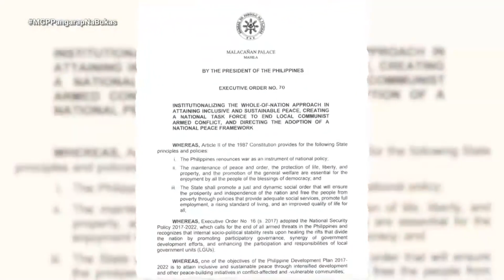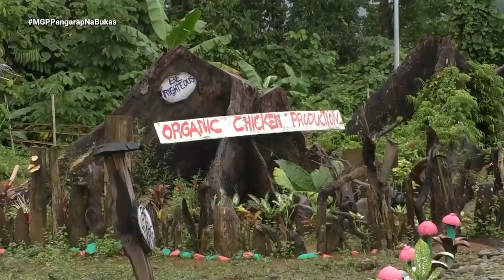Pugad ng NPA Noon, Tahimik na Barangay Ngayon | Magandang Gabi Pilipinas